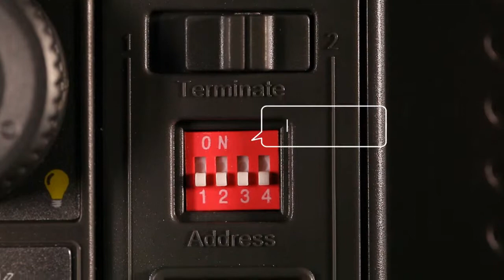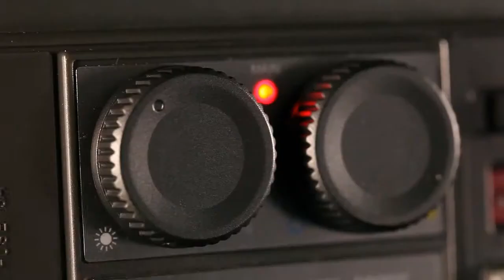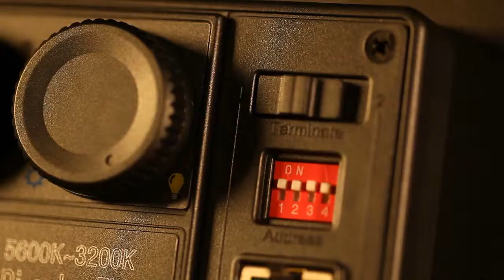F&V Led Video Light z400